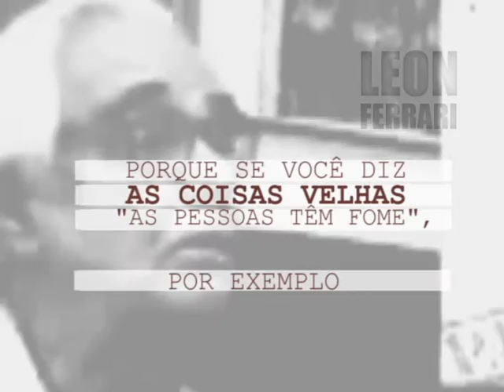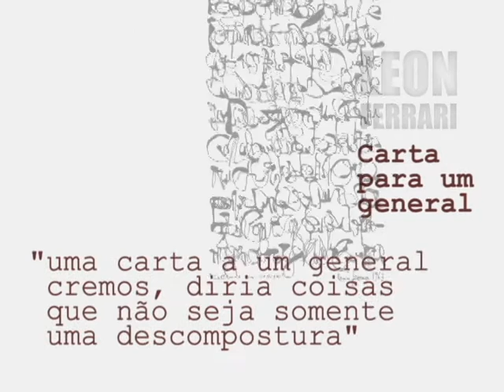Leon Ferrari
Vida e obra de Leon Ferrari, artista argentino que teve seu trabalho dedicado às causas políticas.